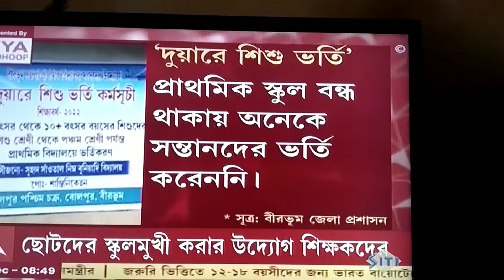শিশুদের স্কুলে ফেরাতে দারুন উদ্যোগ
class 9 exam 2021,exam ki hobe,exam ki hobe 2021,exam hobe ki na 2021,class 9 logarithm,class 9 maths chapter 1,class 8,class 7,study for education

hs physics suggestion 2022

Study_For_Education HS biology syllabus 2022 wbchse/hs biology best bookslist and number division#wbbse
wbchse madhyamik 2022#hs 2022

hs chemistry suggestion 2022
hs biology suggestion 2022
hs computer science suggestion 2022
hs economics suggestion 2022